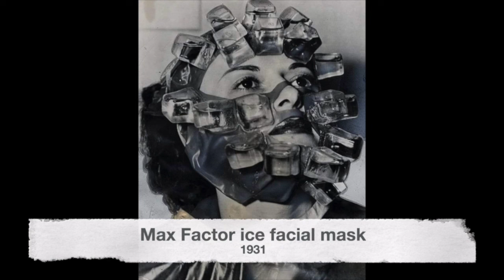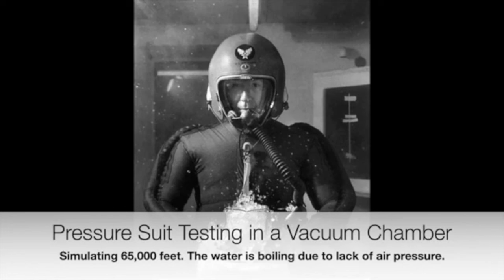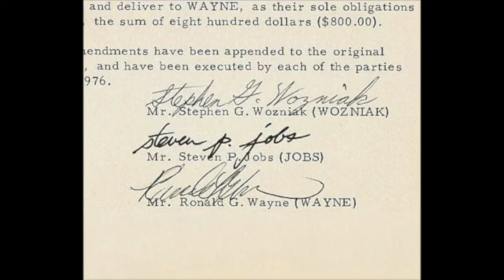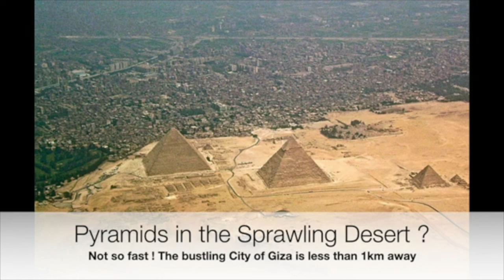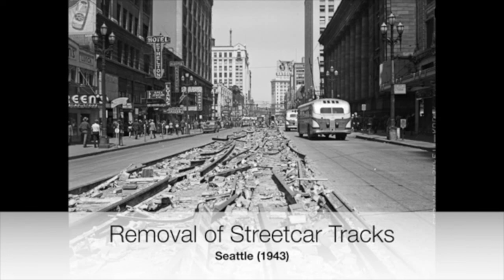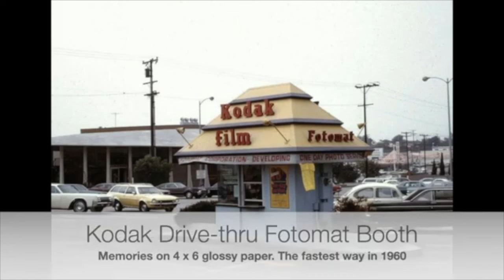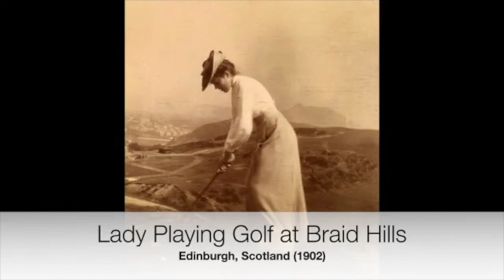Historical Photos You Won't Find in History Books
Step into the realm of forgotten history with this captivating YouTube video showcasing a collection of rare historical photos that have been overlooked by traditional history books. Journey through time as we unveil a series of remarkable images that offer a new lens through which to view the past. From intimate portraits of influential figures to candid snapshots of everyday life, these photographs provide a glimpse into the untold stories of our collective heritage. Prepare to be amazed by the hidden treasures that lie within these captivating visuals.